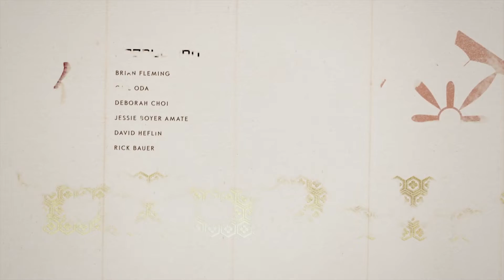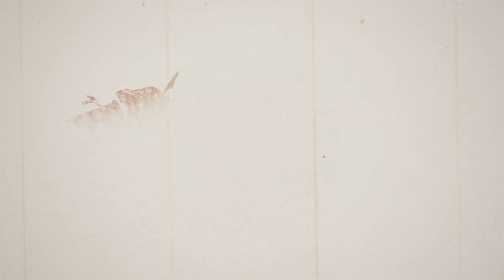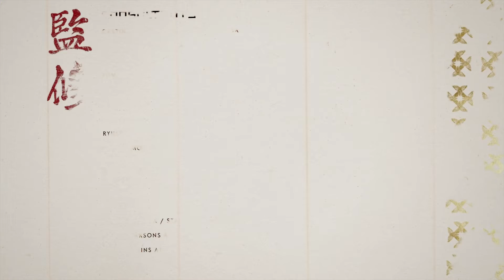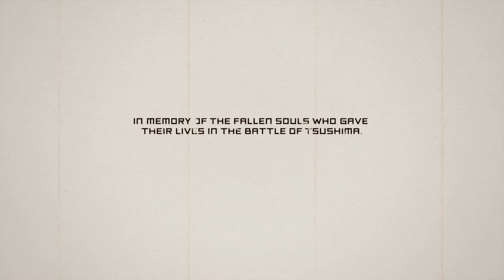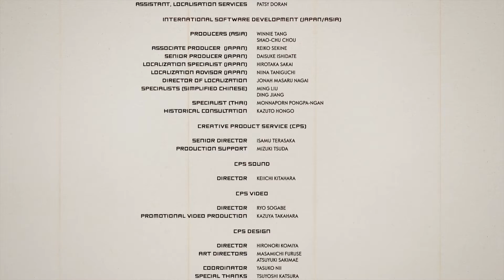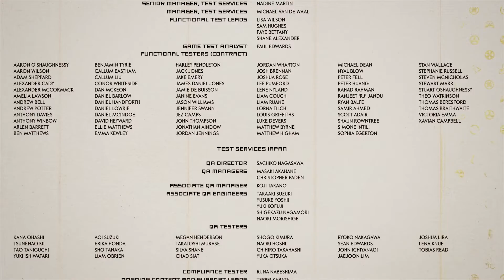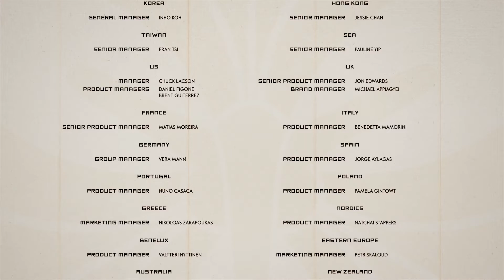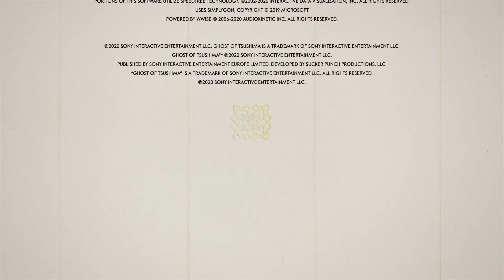Ghost of Tsushima - PS4 Pro - Jin Sakai - Good Ending